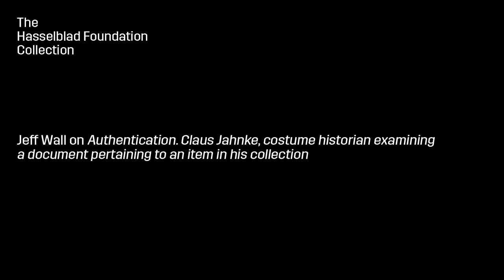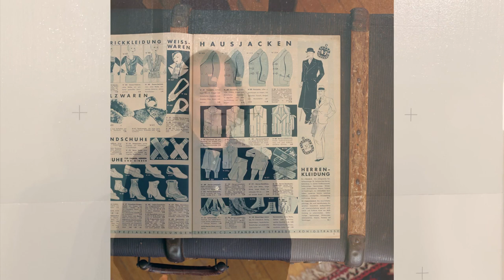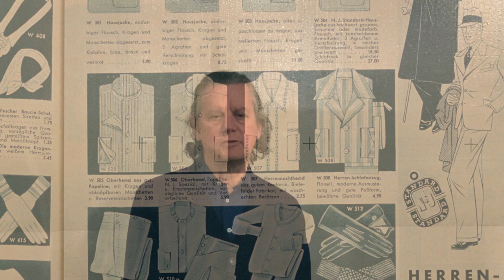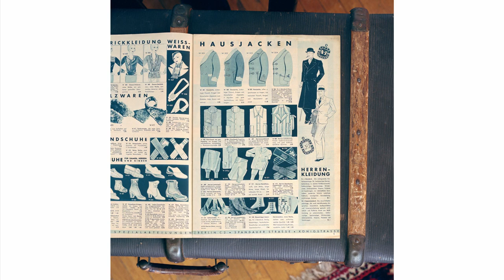Jeff Wall on Authentication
Hasselblad Award Winner 2002 Jeff Wall about the artwork Authentication. Claus Jahnke, costume historian, examining a document relating to an item in his collection, 2010.
Authentication is the latest acquisition to the Hasselblad Foundation collection.